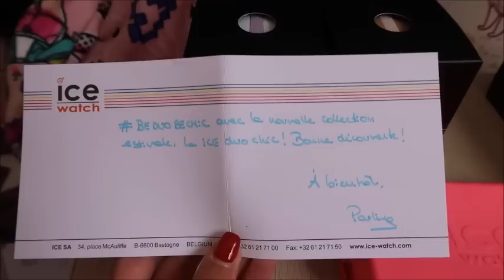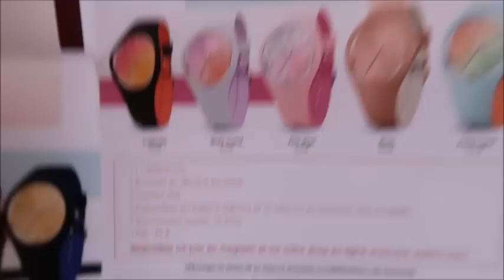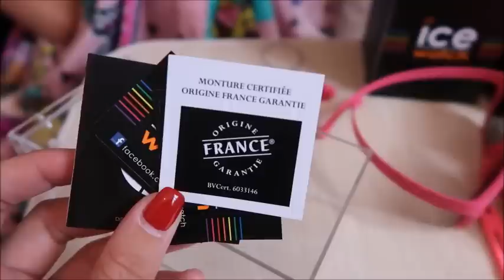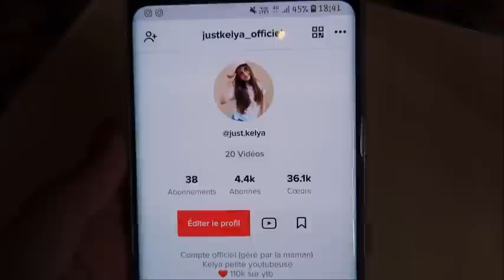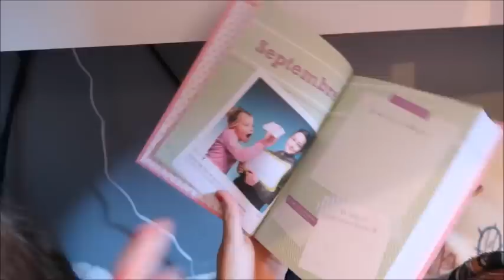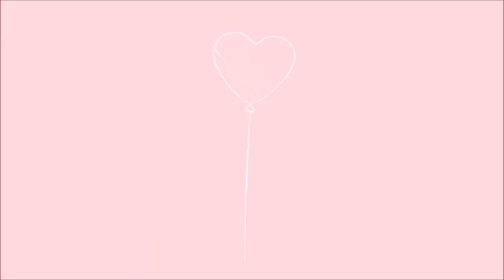24H SOUS MON BUREAU !!